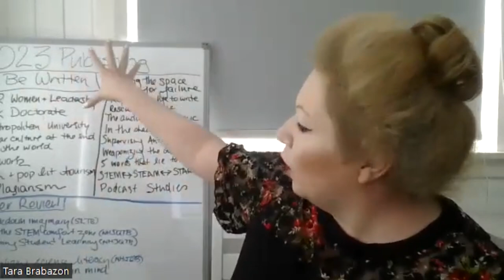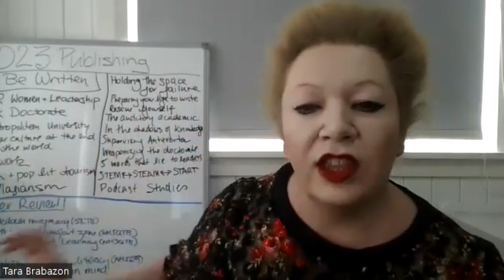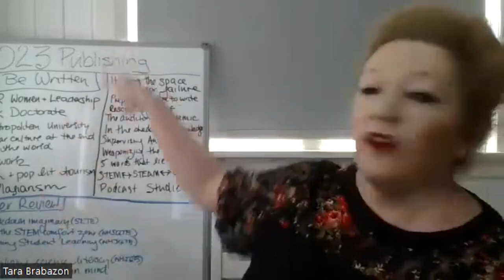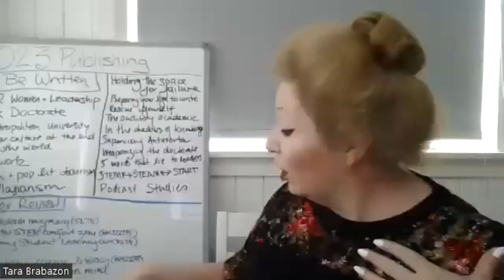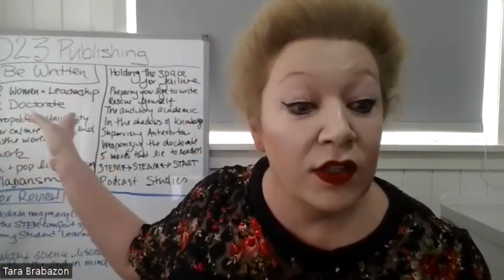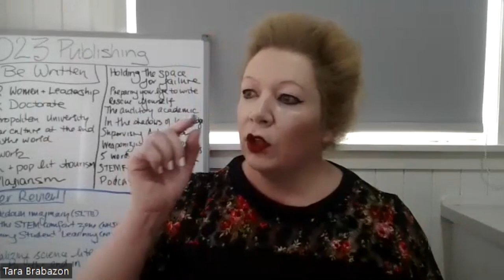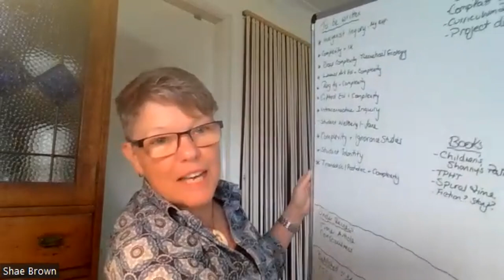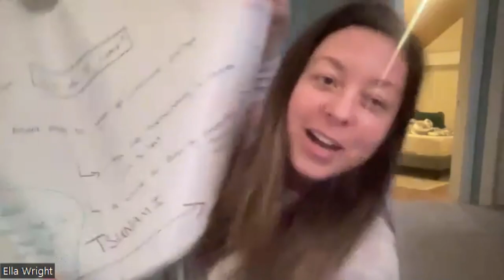The Whiteboard Soiree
Are you a planner?  Do you promise yourself each year that you are 'gonna' write that paper, book chapter, podcast or conference paper?  This year, a group of people from around the world gather - with their whiteboards - to plan a research year of power, energy, focus and transformation.